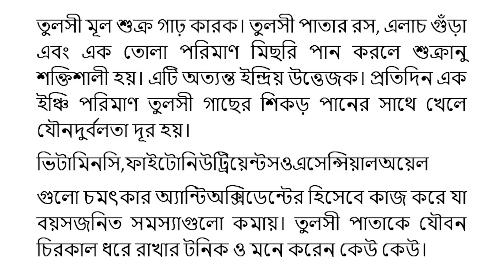মিলনে সময়ই দিতে পারেন না,অল্প উত্তেজনায়ও যাদের পানি বের হয়ে যায়,এই সহজ লভ্য খাবারটি তারা অবশ্যই খান।